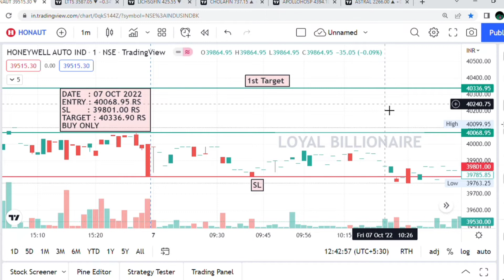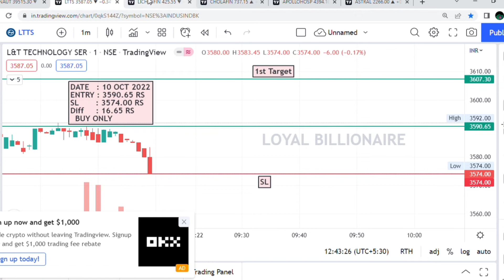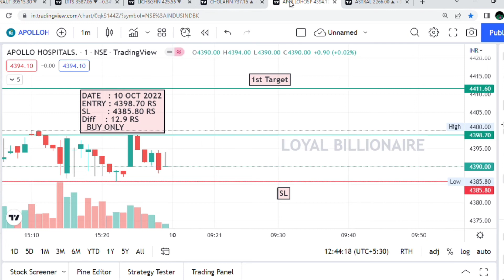Intraday Stocks selection for 10 OCT 2022|EP-06|Malayalam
Intraday Stocks selection for 10 OCT 2022| Malayalam

intraday trading

intraday
intraday calls
intraday nse
intraday groww
intraday guide